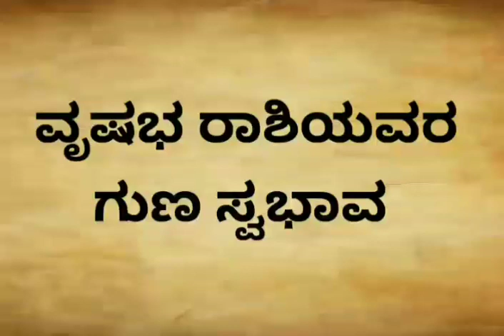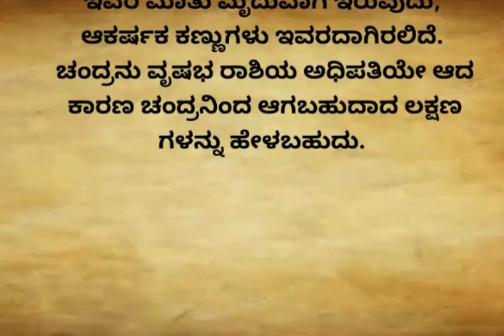ವೃಷಭ ರಾಶಿಯವರ ಗುಣಸ್ವಭಾವಗಳು